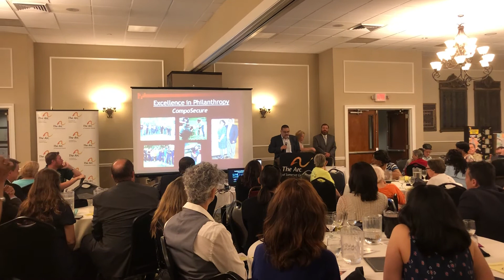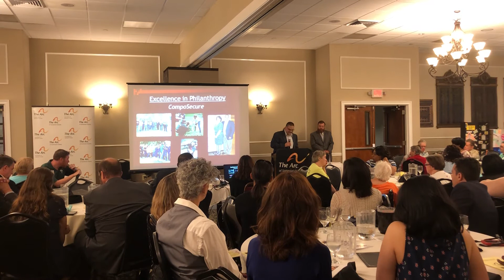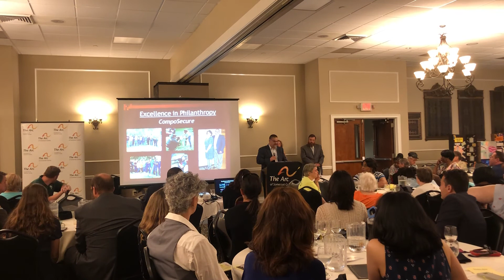June 21, 2018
Arc speech